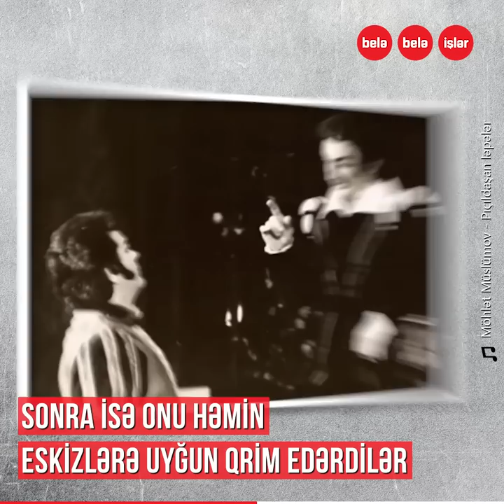"Dədə Qorqud" filmindəki roluna görə tənqid edilən aktyor